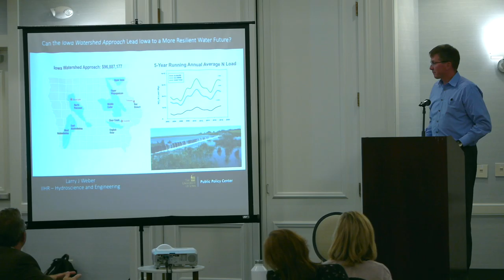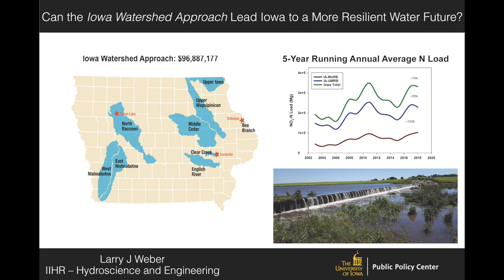Can the Iowa Watershed Approach lead us to a more resilient water future?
Larry Weber presents at "Visualizing Equitable and Sustainable Communities in Iowa" on April 25, 2019.